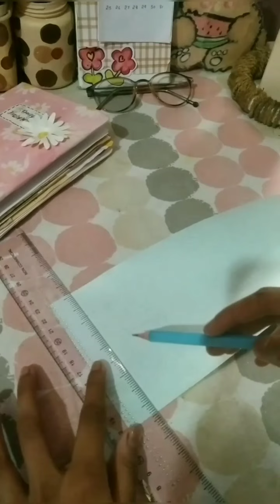കുളമ്മക്കി പോയ Sticker video 😆.